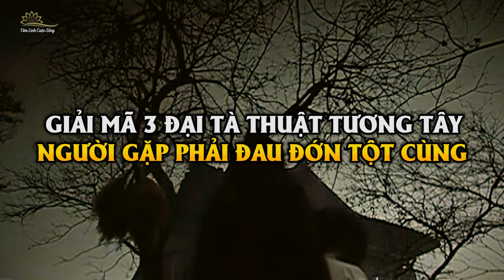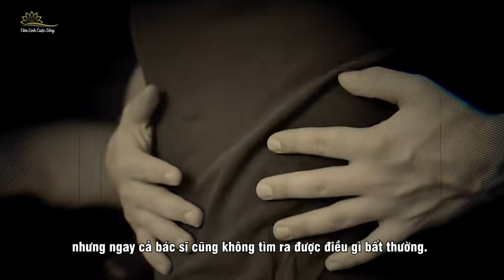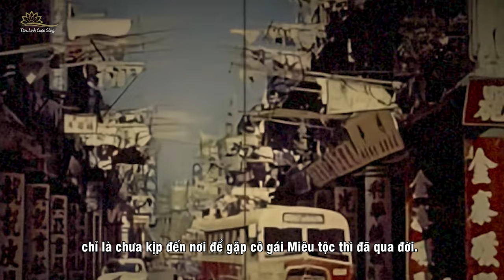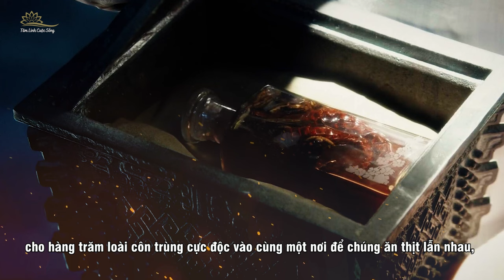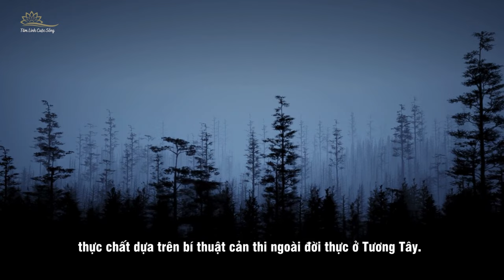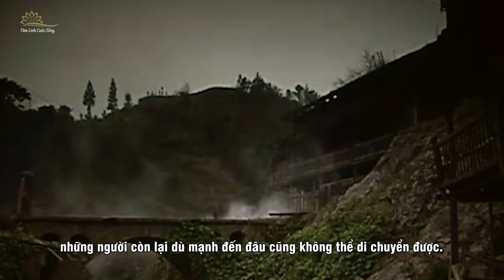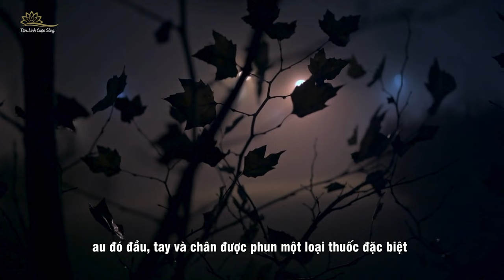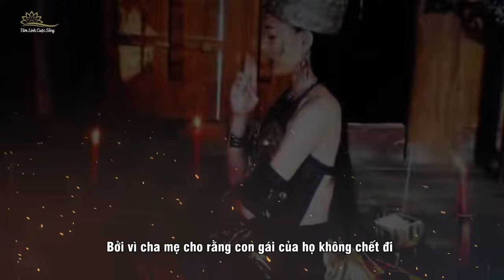Sự Thật Về 3 Tà Thuật Trung Quốc Bùa Yêu Tương Tây Lấy Mạng Người